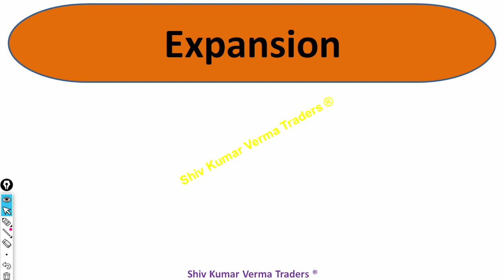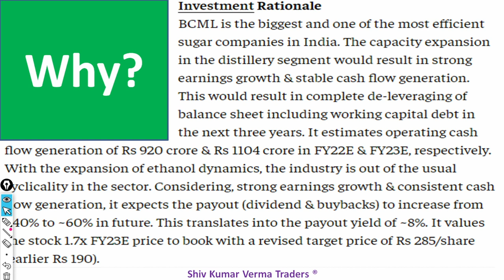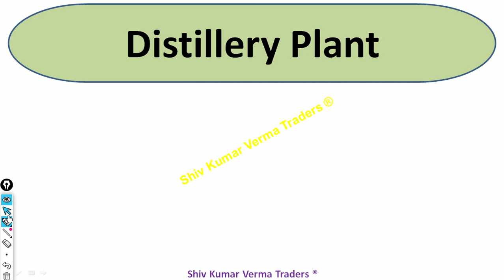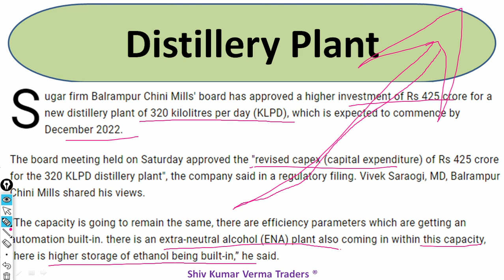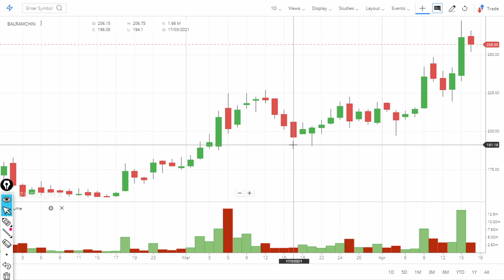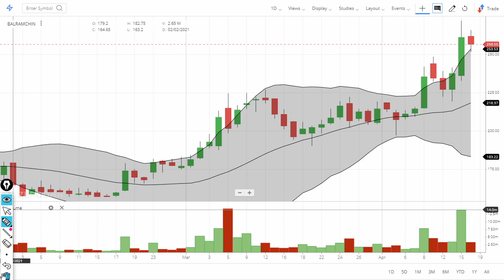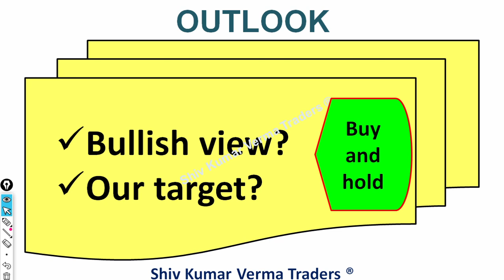Why Balrampur Chini Share price is falling today? Latest News on Balramchin Stock buying levels!!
0:02 Introduction about the company
In this video we will learn about Why Balrampur Chini Share price is falling today? Latest News on Balramchin Stock buying levels!!

7. How to earn daily Rs. 2000 risk free by Option selling (PUT & CALL option writing)
01:06 - Fundamentals of the stock
BALRAMPUR CHINI MILLS LTD. (BALRAMCHIN) - COMPANY HISTORY
Balrampur Chini Mills Limited (BCML) was incorporated in the year 14th July 1975. It is one of the second- largest integrated sugars manufacturing company in India. The principal activity of the Company is manufacturing and sale of sugar. Besides this the allied business activities undertaken by the company primarily consists of manufacturing and marketing of Ethyl Alcohol & Ethanol generation and selling of power and manufacturing of agricultural fertilizers. The company has 8 plants in Eastern U.P. and 2 in Central U.P. totaling to 10 sugar factories and having an aggregate crushing capacity of 76500 tons of cane per day (TCD).Balrampur Agro Industries (P) Limited and Vivek Agro Industries (P) Limited became subsidiaries of the Company in the year 1980. Vivek Ganna Pvt Ltd. Ganna Agro Pvt. Ltd. Maharajaganj Agro Industries Pvt. Ltd. and Stuti Agro Pvt. Ltd. became subsidiaries of the Company during the year 1986. In the year 1990 the company acquired the Babhnan Sugar Mills Limited with a capacity of 1000 TCD. Later on the Babhnan Sugar Mills Ltd was merged with BCML with effect from 1 April 1994. During the year 1995 BCML had diversified into distillery operations at the Balrampur unit through the commissioning of a 60-klpd distillery. In April 1998 BCML acquired a controlling stake in Tulsipur Sugar Co. Ltd. (TSC) a profit-making sugar company located near Balrampur in Eastern Uttar Pradesh with an installed capacity of 2500 TCD. TSC was merged with BCML with effect from 1st April of the year 1999. The crushing capacity of Tulsipur Sugar was
03:06 - Technicals Analysis of the stock
06:06 - Our Recomendation
1) What are the top Stocks in News today?
2) What Stocks are expected to rise today?
3) What stock should I Invest in today?
4) Which share will go up in future?
5) What is the stock market doing today?
6) Why share price is going down?
7) Which Stocks to buy for long term?
07:00 Conclusion

Yours
At YouTube Channel share Latest News Trader
ShivKumar VermaTraders